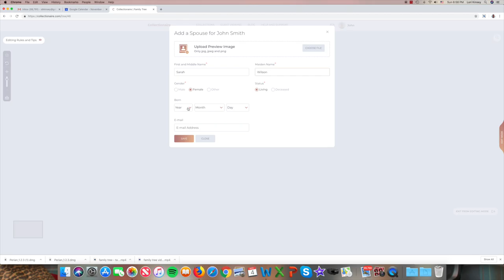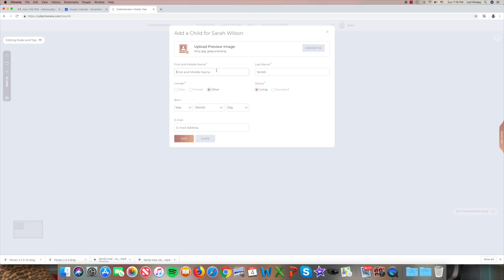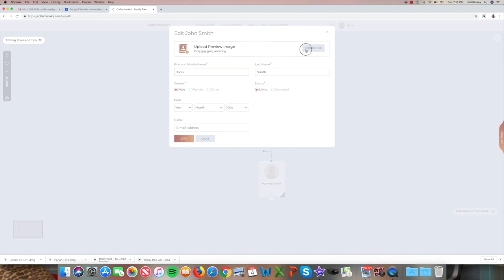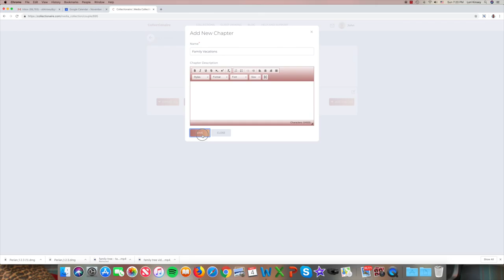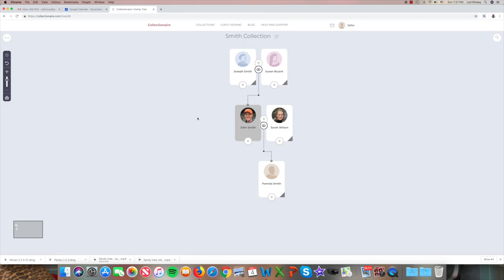Family Tree How To Video v3